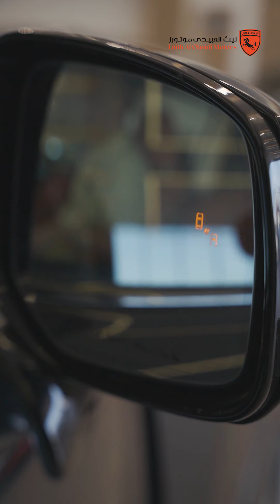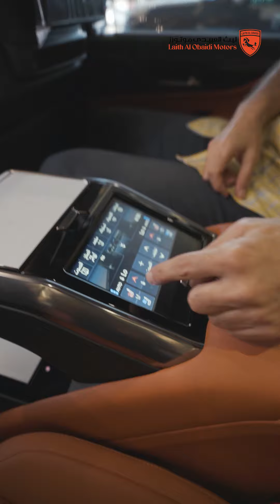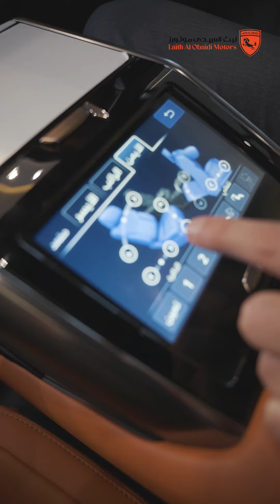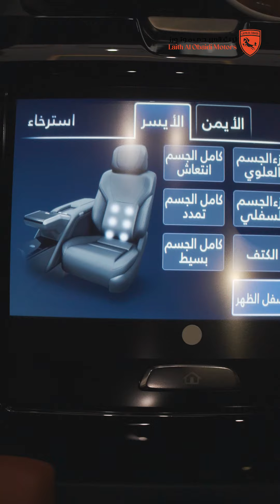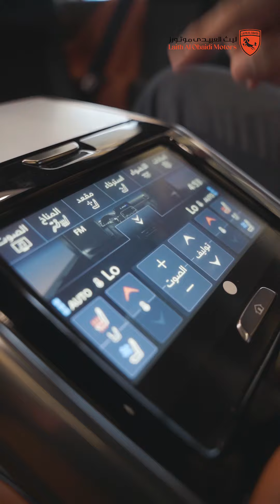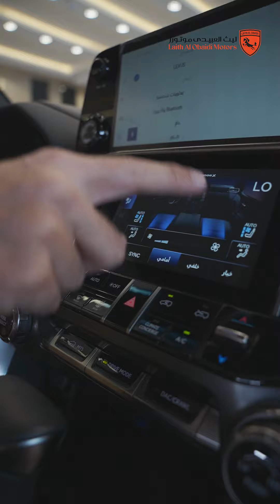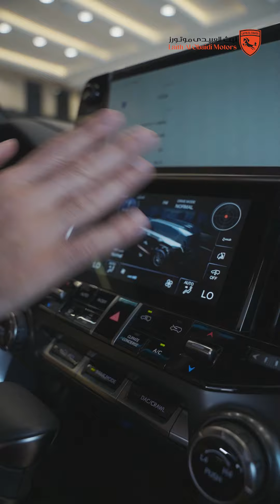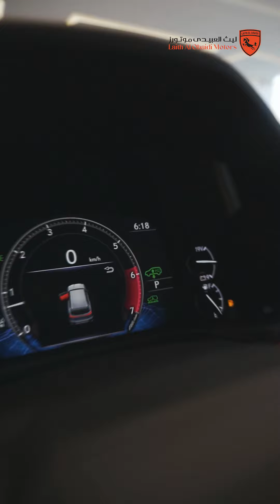لكزس، العلامة التجارية اليابانية الشهيرة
لطالما عرفت بتقديمها سيارات تجمع بين الفخامة، التقنية المتقدمة، والأداء العالي لتقديم تجربة قيادة استثنائية.
محرك بنزين 6 سلندر مزدوج التوربين سعة 3.5 لتر يولد 409 حصان
ناقل حركة أوتوماتيكي 10 سرعات
شاشات FHD عدد 2 قياس 11.6 أنش للمقاعد الخلفية مع مدخل HDM
4 مقاعد جلد فاخر لفئة كبار الشخصيات ؛ تهوية المقاعد الأمامية والخلفية
لمزيد من المعلومات .. يرجى الاتصال على الارقام :
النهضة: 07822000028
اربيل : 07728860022